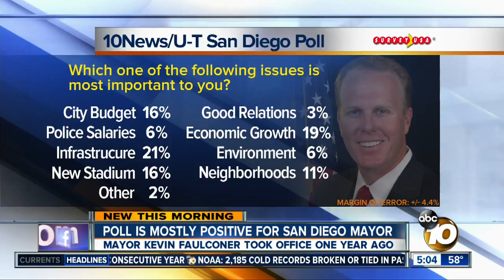Poll: Faulconer job approval rating soars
A new poll released Sunday finds that a high majority of San Diegans are happy with the job that Mayor Kevin Faulconer has done so far.